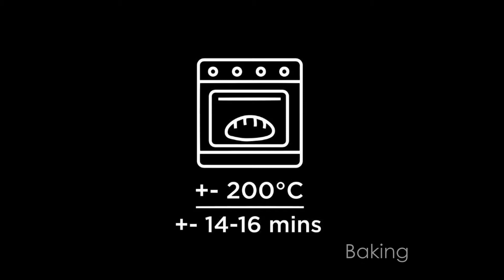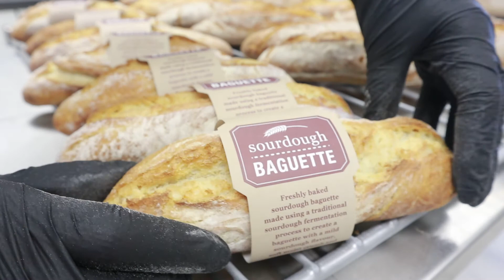Par-Baked Products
Par-Baked Products – Product handling video of Goosebumps(Pty)Ltd Small Par-Baked Sourdough Baguette